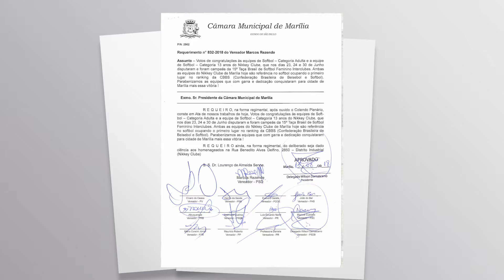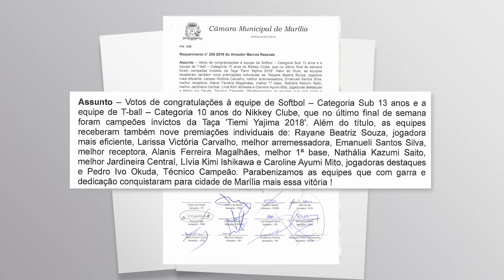VEREADOR MARCOS REZENDE FAZ HOMENAGEM AOS ATLETAS DO NIKKEY CLUBE DE MARÍLIA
Os jovens atletas do Nikkey Clube de Marília lotaram o plenário durante a Sessão da Câmara do dia 10 de setembro.
Eles foram homenageados com dois requerimentos de autoria do vereador Marcos Rezende.